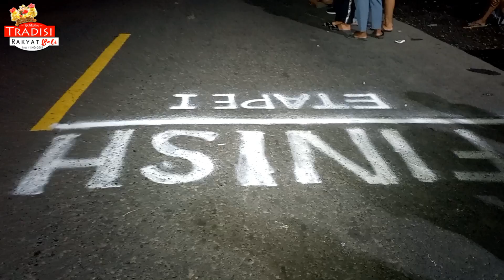HUT RI 77 - JUARA H.1 》 NEKAD, Nyalip 5detik sebelum FinisH, Stemsi Jaya !!!